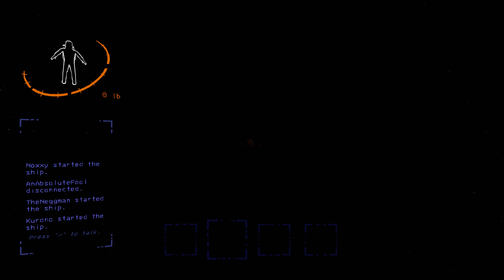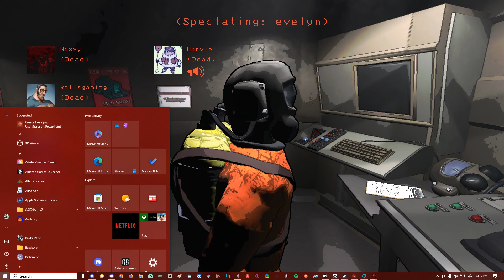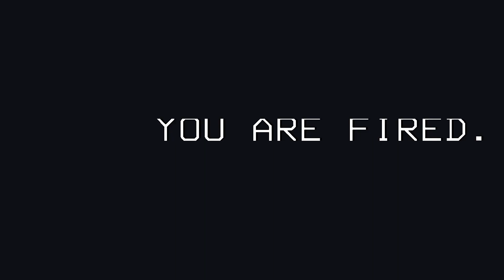Lethal Company Funny Moments !! [[Part 2]]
**All my videos were hacked and deleted, I have made and lost many other Hazbin memes, SU memes, Deltarune/Undertale memes, etc. Every setting was also reset, my playlists lost, defaults, my descriptions, just everything you can imagine, gone.
Not sure if I can get anything back at all but pls support what I can upload for now ;u;
I'm sorry if you were looking of a video of mine and ended up here.. Thank you for staying as a sub!**